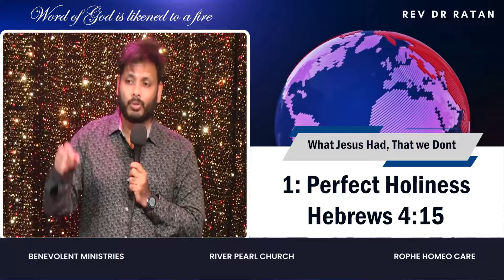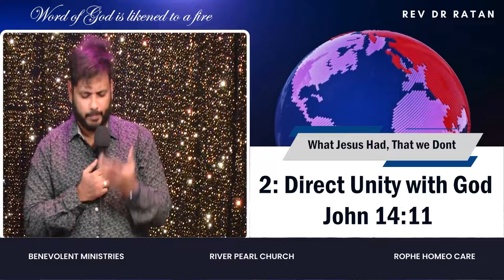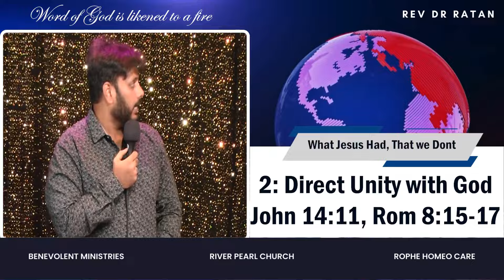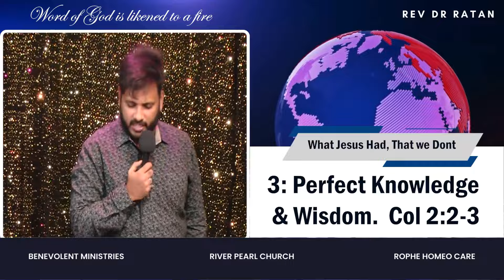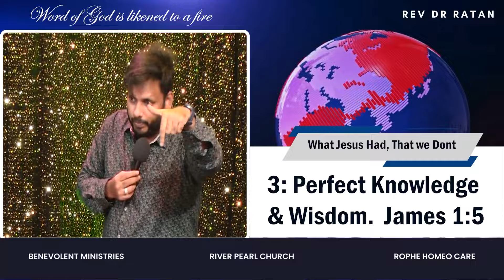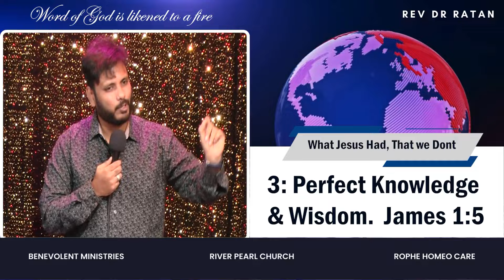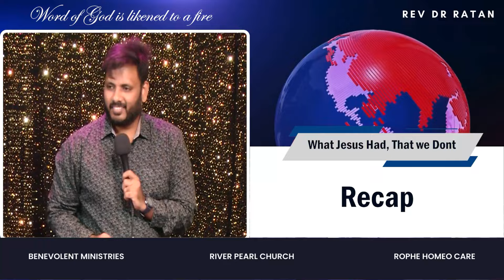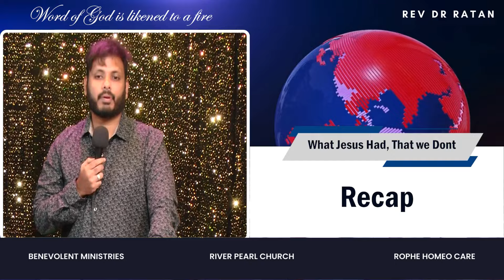"What Jesus Had That We Don't" | Sunday Evening Service | Message By Rev Dr. Ratan | 04.02.24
Join us for an inspiring Sunday Evening Service led by the esteemed Rev Dr. Ratan as he delves into the timeless question, "What Jesus Had That We Don't." In this thought-provoking sermon, Rev Dr. Ratan explores the unique qualities and attributes that set Jesus apart and challenges us to reflect on our own lives in light of his teachings.

🌟 Discover the profound lessons from Jesus' life, his unparalleled compassion, unwavering faith, and the divine connection that fueled his journey. Rev Dr. Ratan passionately discusses how we can draw inspiration from Jesus' example to navigate the challenges of our modern lives, fostering a deeper connection with our faith and purpose.

🔍 Key Points:

Understanding the timeless qualities of Jesus.
Reflecting on compassion, faith, and divine connection.
Practical insights for incorporating Jesus' teachings into our daily lives.
🗓️ Save the date - 04.02.24 - and invite friends and family to join this enriching Sunday Evening Service. Let's explore together what we can learn from Jesus' life and how we can apply those lessons to enhance our spiritual journey.

If you've been seeking inspiration and spiritual guidance, this is an event you won't want to miss. Come as you are, and let's embark on this meaningful exploration together. See you there!